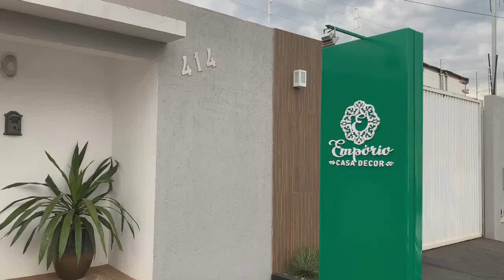Empório Casa Decor comemora dois anos e lança coleção de natal e ano novo